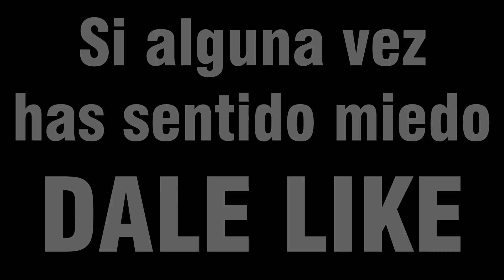Palomitas Flow - Palomitas en Halloween (Official Video)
Rico vs pobre - Halloween | El musical
NUESTROS CANALES

► M U S I C A L . L Y ::: @PalomitasFlows
► S N A P C H A T::: palomitasflow

TWITTER PERSONAL

INSTAGRAM PERSONAL

Nuestro video pasado fue Rico vs Pobre EL MUSICAL!! y tuvo tanto éxito que decidimos traer para ti un videoclip con nuestra nueva canción de Halloween!! Esperamos que te guste =). Además de todo esta será nuestra nueva INTRO durante esta breve pero divertida temporada!